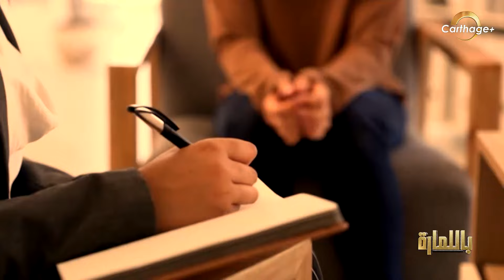Le grand reportage - المساكنة قبل الزواج بين الحرية الشخصية و الإرث المجتمعي